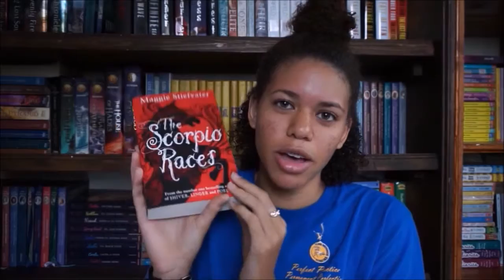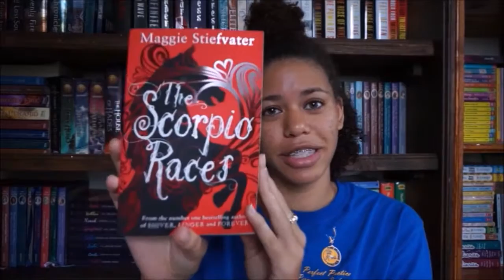The Scorpio Races | Book Review | Spoiler Free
BOOK REVIEW BOOK REVIEW BOOK REVIEW! Yeah, guys I'm finally doing it.

Hey, I'm Sasha. I love reading (well obviously duh!) and exercise (ew), also making new friends so hi!